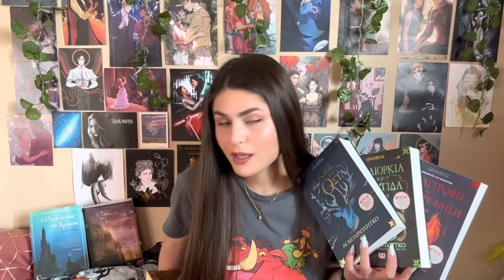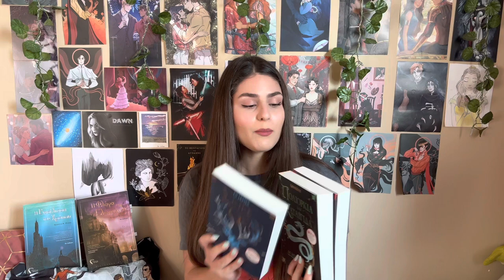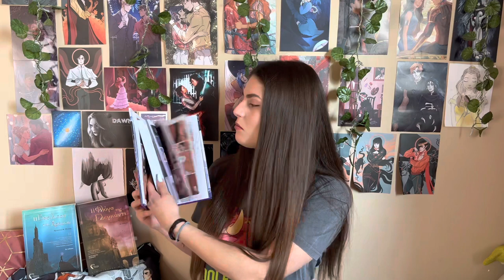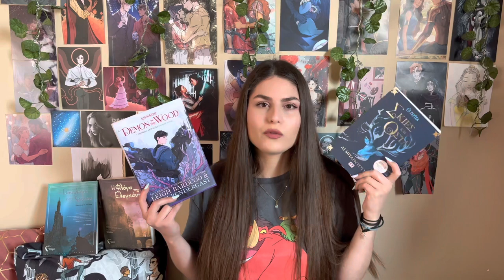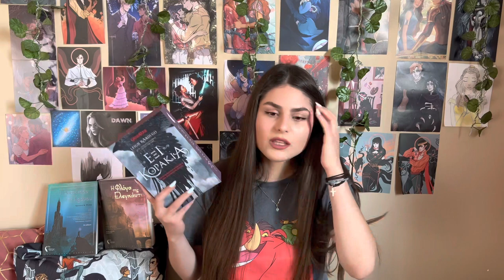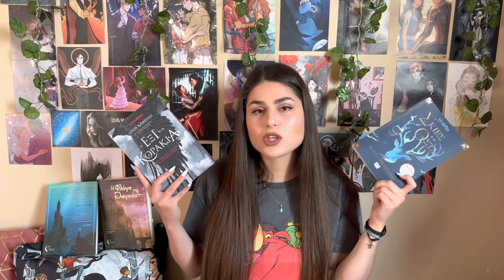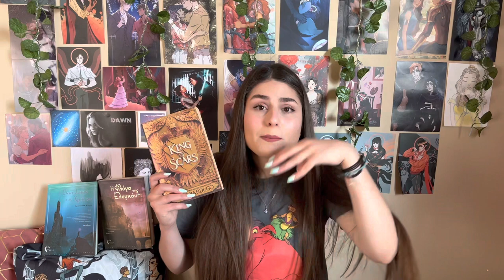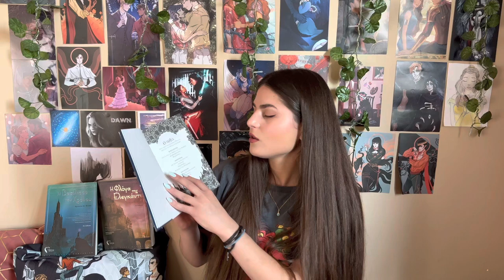☀️Let’s talk about Grishaverse | How to read the books, Tv Series, Definition🖤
Ήρθε η ώρα να μιλήσουμε για το Grishaverse ! Τι είναι, πως να διαβάσετε τα βιβλία και φυσικά για την σειρά του Netflix “Shadow & Bone”❤️‍🔥

2. Ξενάγηση του 1ου βιβλίου
3. Ερωτήσεις σχετικά με το βιβλίο
4. 5+1 πράγματα για το 2ο βιβλίο της Νημφαιάς Ακαδημίας
6. Ξενάγηση του 2ου βιβλίου